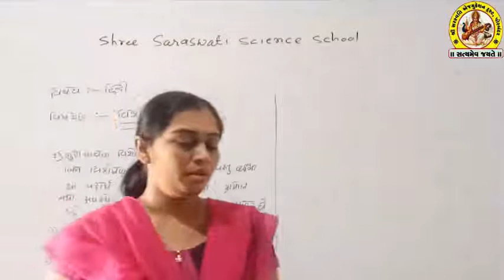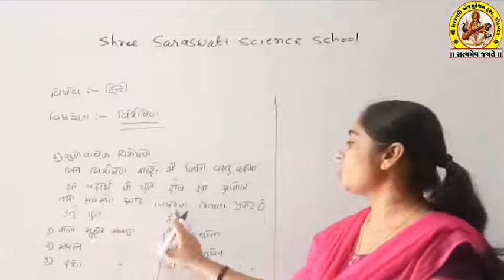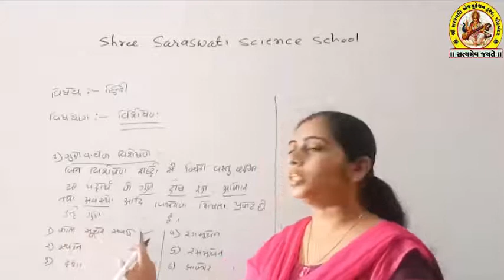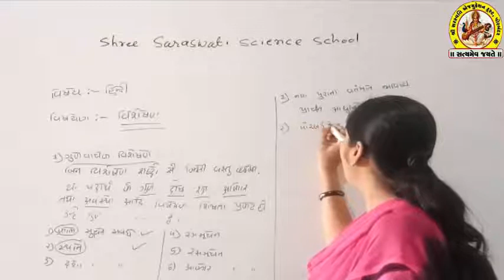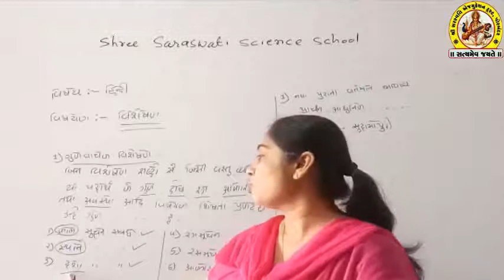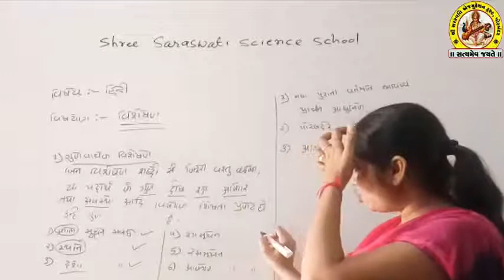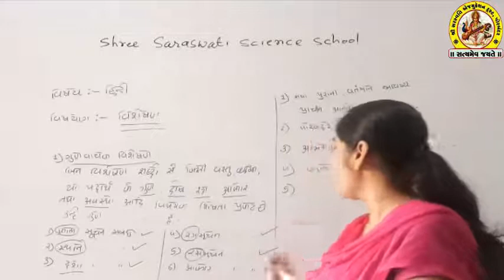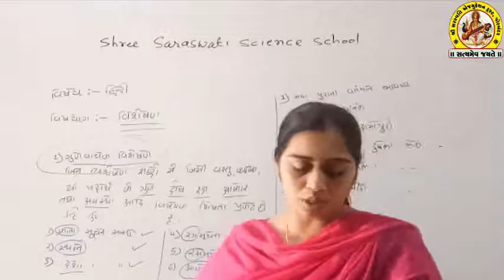STD-9 N 10 SUB-HINDI SHREE SARASWATI SCIENCE SCHOOL, PORBANDAR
(568M)
(173M)
(110M)
(105M)
shortvideo (64M)
(46M)
(36M)
(28M)
(21M)
(20M)
trendingshorts (17M)
youtuber (15M)
share(9.2M)
shortsyoutube(6.3M)
shortsviral(4.6M)
youtubevideo(4.6M)
shortsbeta(2.3M)
youtubevideos(2M)
shortsvideos(1.3M)
comedyshorts(1.1M)
shortsclip(586K)
shortstory(425K)
shortscraft(424K)
youtubegrowth (394K)
youtubeusers (295K)
shortstories(242K)
shortsbreak(209K)
shortscommunity(9.5K) STD-9 N 10 SUB-HINDI SHREE SARASWATI SCIENCE SCHOOL, PORBANDAR